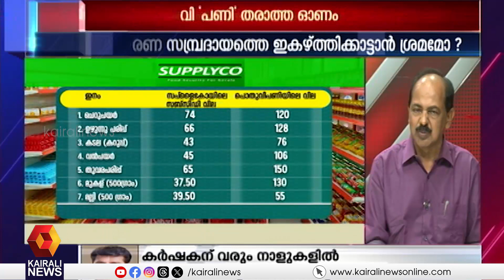'മുഴുവൻ ജനങ്ങൾക്കും സബ്‌സിഡി ഉത്പന്നങ്ങൾ വാങ്ങാൻ അവസരമൊരുക്കിയത് കേരളം മാത്രമാണ്'; ജി ആർ അനിൽ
'മുഴുവൻ ജനങ്ങൾക്കും സബ്‌സിഡി ഉത്പന്നങ്ങൾ വാങ്ങാൻ അവസരമൊരുക്കിയത് കേരളം മാത്രമാണ്'; ഭക്ഷ്യമന്ത്രി ജി ആർ അനിൽ
Kerala is the only state where all people could buy things at subsidy rates, says G.R Anil